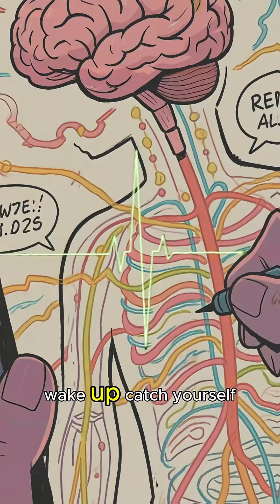WHY YOU JOLT AWAKE OUT OF NOWHERE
That jolt when falling asleep? In 3 seconds your brain thinks you're falling, fires emergency signals, and floods you with adrenaline. It's called a hypnic jerk—a 2-million-year-old reflex from sleeping in trees. 70% of humans still have it.
This is Micro-Brain Reactions.